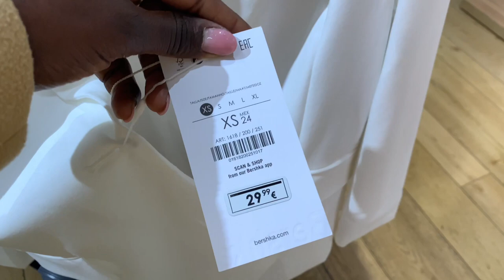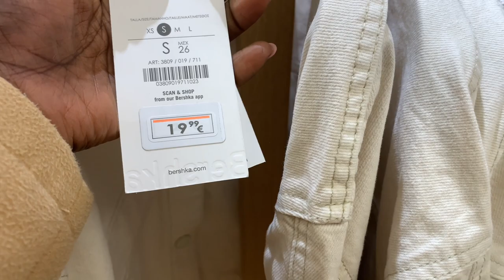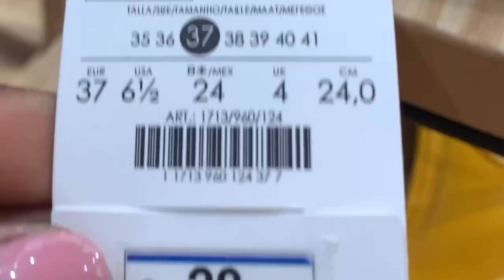BERSHKA SPRING - SUMMER 2022 | New Collection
BERSHKA SPRING  - SUMMER 2022 | New Women Collection

Hello! Come Shopping with me!  Today we are visiting Bershka Stores. Let's find out what they have for us This Spring April 2022.  Please remember you can mute the volume if you prefer Silent vlogs.

Thanks